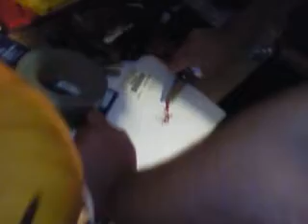IIAGITST Precurser to ep 3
cause we never tell lee anything